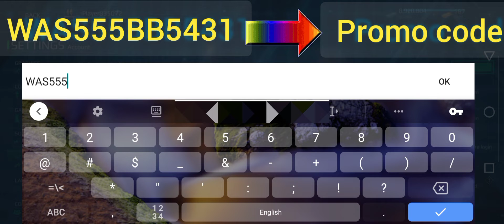Modern Warships: VIP code - 2000 gold, 10.000.000$ ,500 Upgraded point#modernwarships